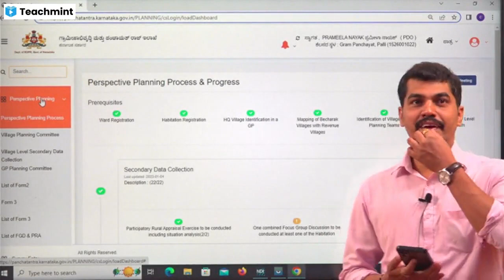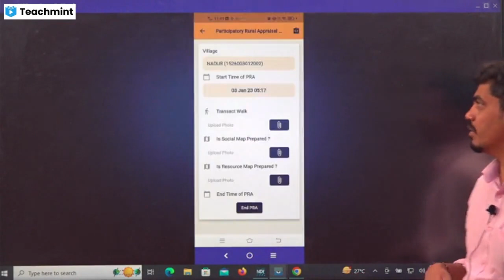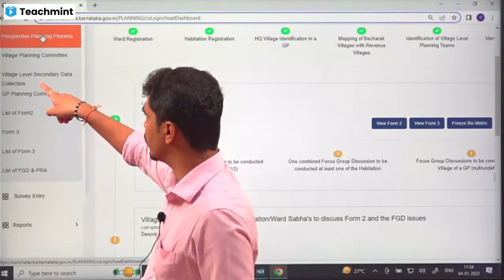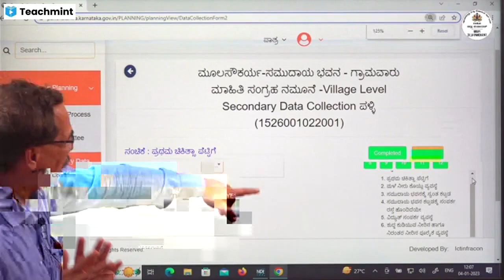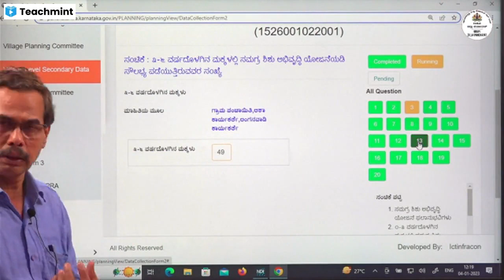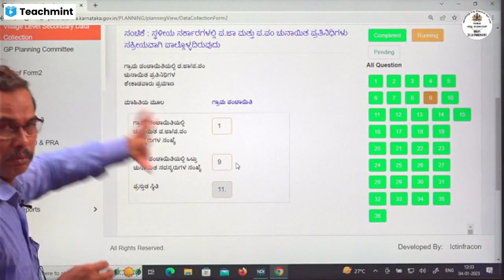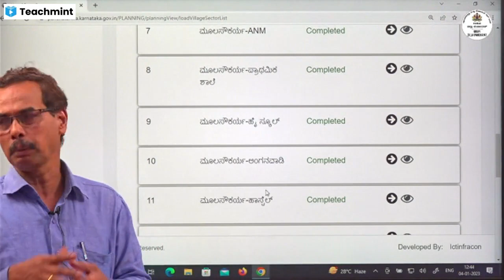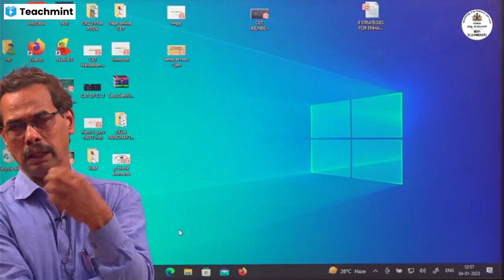PROSPECTIVE PLAN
PLAN DETAILS OF 2023, Zilla Panchayath ,UDUPI.